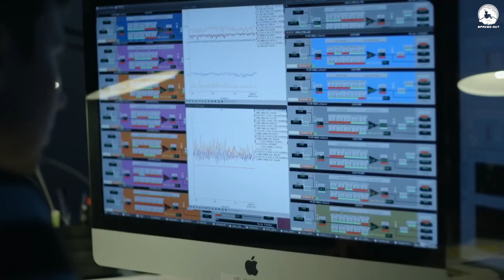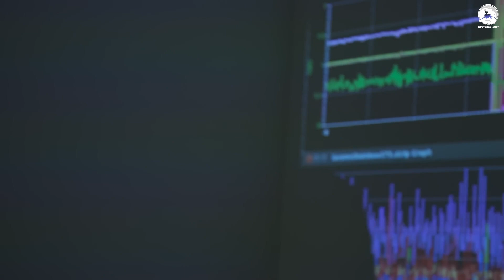NASA Scientists Just Detected The Biggest Planetary Collision Ever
Scientists Just Detected the Biggest Planetary Collision Ever. NASA scientists have detected a huge planetary collision. This planetary collision occurred 18,000 light years away between two Neptune-like planets and was detected by The All-Sky Automated Survey for Supernovae. Scientists can detect these explosions by measuring how a star or planet dims, and the amount of dust clouds around it.  Similar dust clouds were discovered around star HD166191, near the V488 Persei Disc, an area of space known for planetesimal collisions.